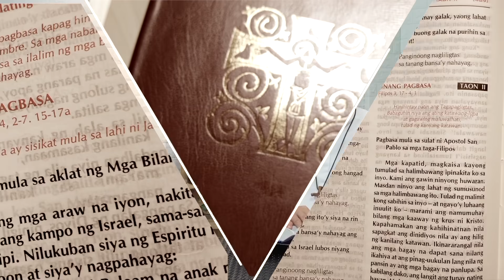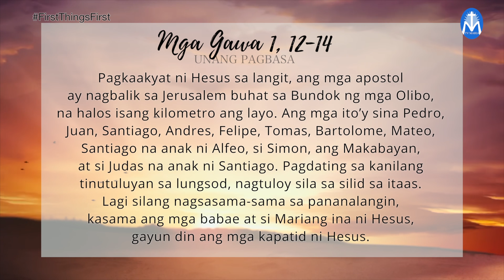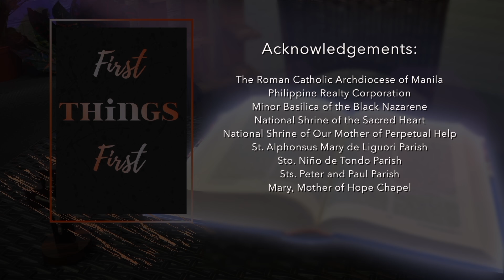FIRST THINGS FIRST | May 24, 2021